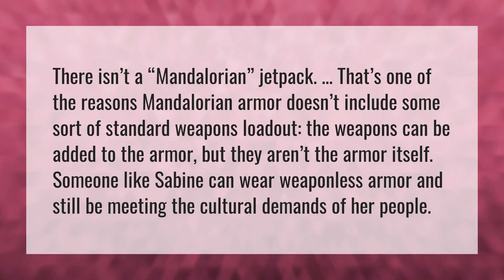Why doesn't the Mandalorian have a jetpack?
Mandalorian Season 2 Trailer • Why doesn't the Mandalorian have a jetpack?